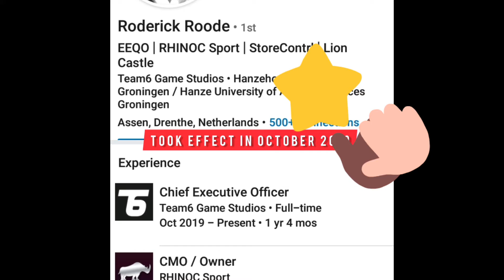Lion Castle/Team6 in 2021 (What to Expect)